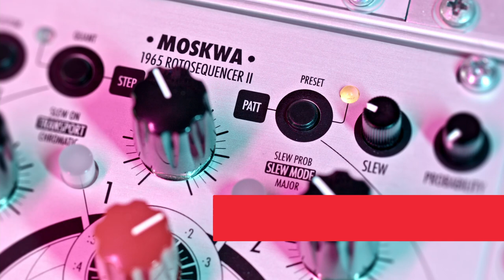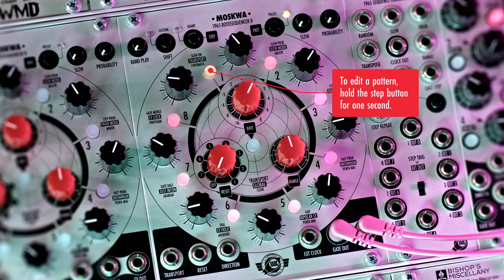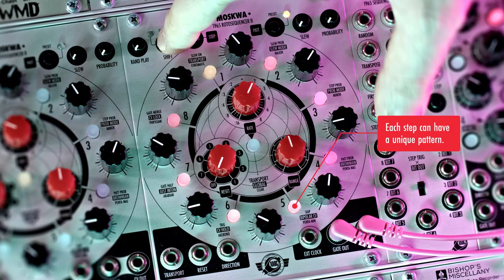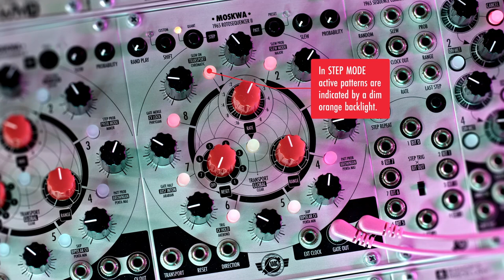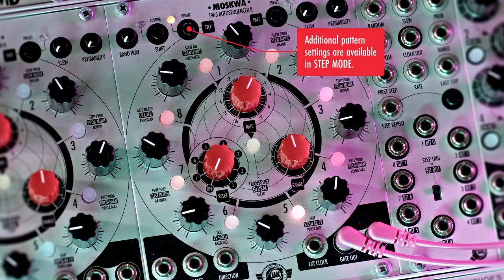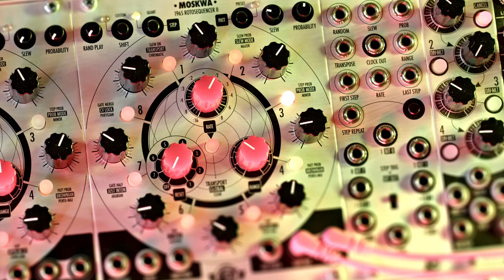Xaoc Devices Moskwa II: Part II - Patterns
Moskwa II is an eight-step sequencer generating two kinds of signals: gate/trigger and CV. Designed with live sequence programming in mind, Moskwa II takes inspiration from classic analog sequencers and greatly expands on their functionality surpassing our original Moskwa rotosequencer, while retaining the same size, basic panel structure, and operation principles.

At the core of the module is an eight-step CV sequencer and a parallel eight-step gate/trigger sequencer. Together these sequencers provide the single pair of CV and gate/trigger signals necessary to play looped eight-note musical phrases typical of old-school analog sequencers. These two signals (CV and gate/trigger) can be used separately to trigger different events in your system and modulate any parameters expecting CV (e.g. in the available bipolar mode). The CV can be modified by the built-in quantizer and slew limiter.

The tempo of the sequence is set by an internal or external clock which allows for synchronization with other modules in the system. The incoming clock rate can be internally divided or multiplied.